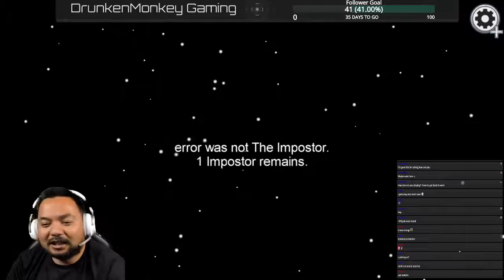Hubby Payback Time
This is great payback.